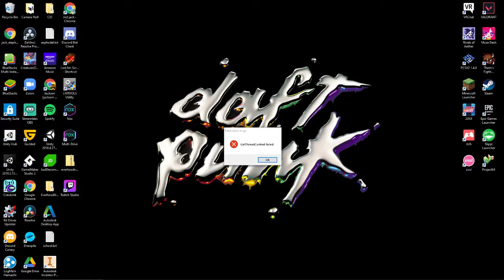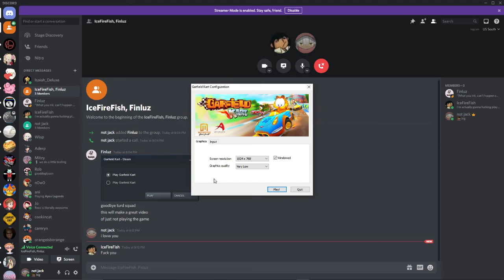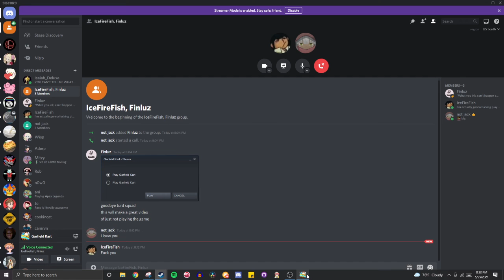Carfield POV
welcome to my powerpoint slideshow (iff is mean and he sucks if this video says loser pov it means he edited it :( Jack is a whiny little bitch who can't take an L if this video is titled Winner POV that just further proves my point

ok so i beat iff in the first race and he beat me in the second can we agree on a halfway point
No we can't just take the L
Okay maybe we can
yay